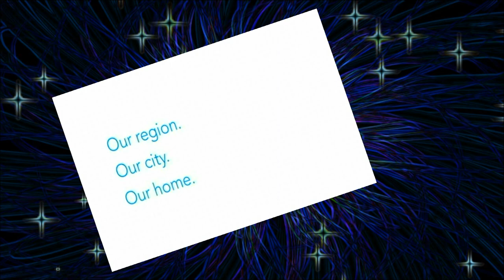Edmonton Oilers Our Team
Highlights of 2011/2012 Season!